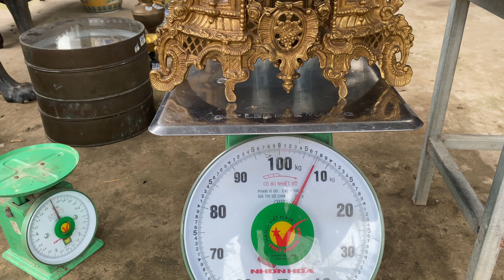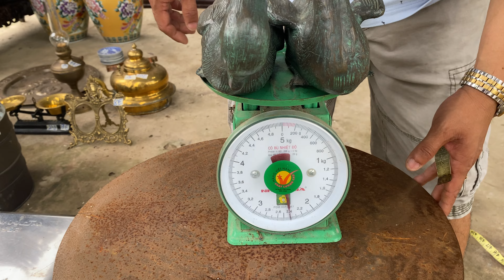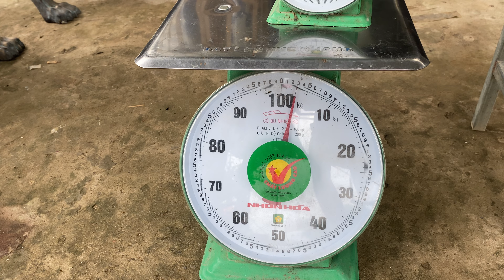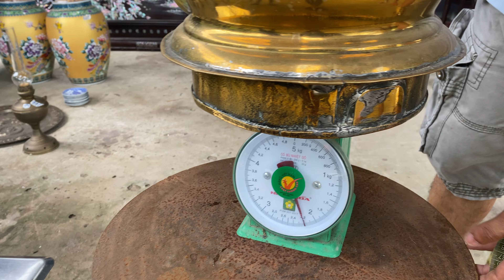Tham khảo giá đồ xưa cũ, giả cổ - clip 12/11 (Zalo 0901.391.427 shop TanTruong)